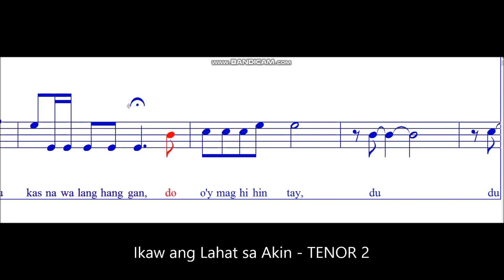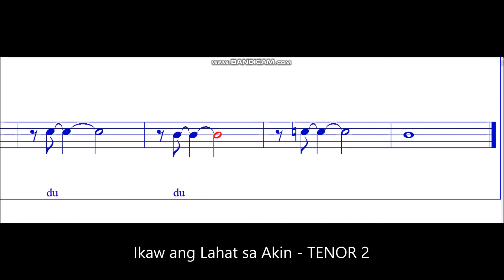Ikaw ang Lahat sa Akin - TENOR 2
Words and Music by  Cecile Azarcon.
Arranged for SATB Acapella by Ronald Raz.